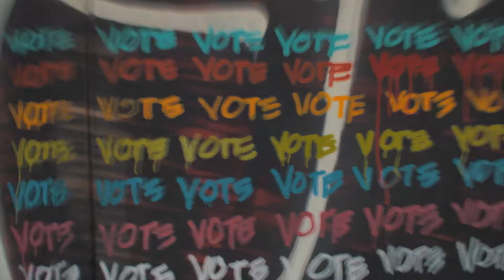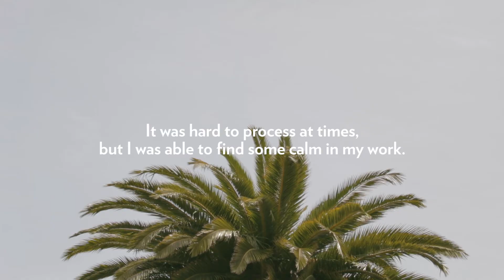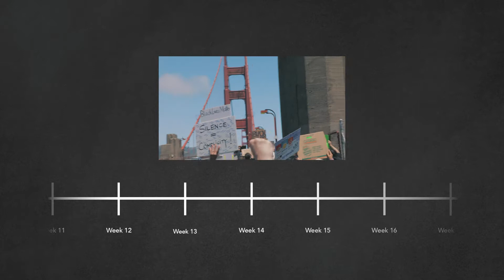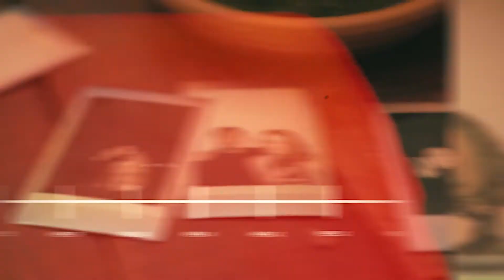The Weeks That Mattered, 2020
SO MUCH has happened this past year - a global pandemic that reshaped how we live, national unrest over social and racial injustices, and a presidential election in a divided nation... just to name a few.

With all the bad things going on, it's been hard to think about anything else that happened in 2020. And so, I wanted to try and remember it through the weeks that mattered most.